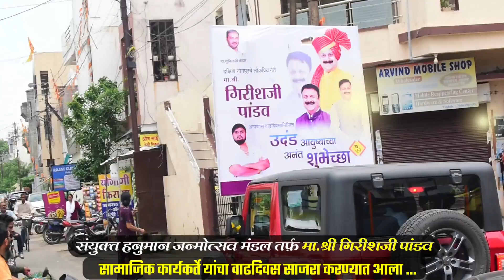Girish Pandav Birthday | Shubham Lohakare | Nagpur